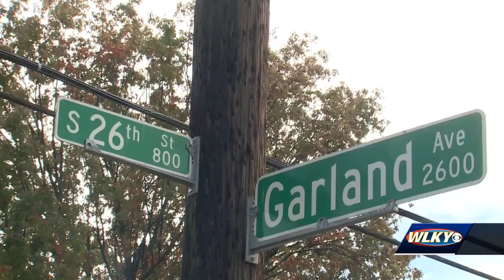LMPD shoots suspect after suspected break-in